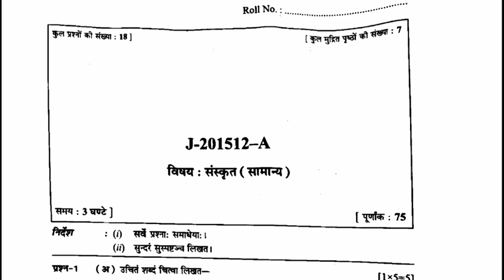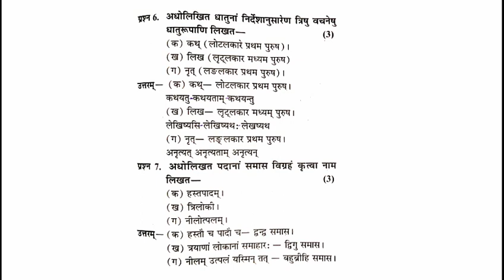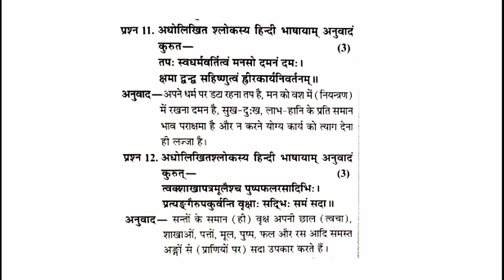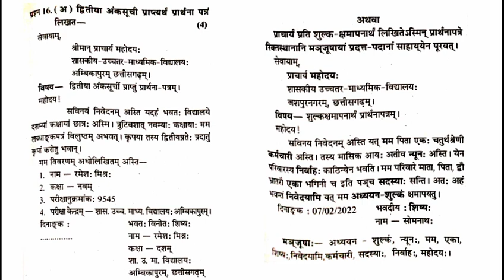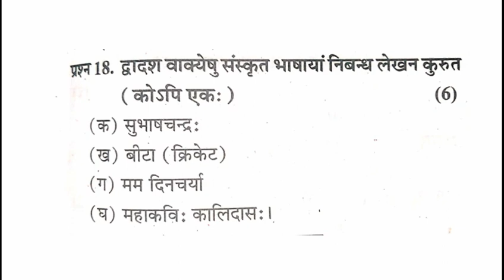कक्षा 10वीं विषय संस्कृत पेपर वार्षिक परीक्षा 2022 | kaksha 10 paper 2022 | बोर्ड पेपर 2022 sanskrit